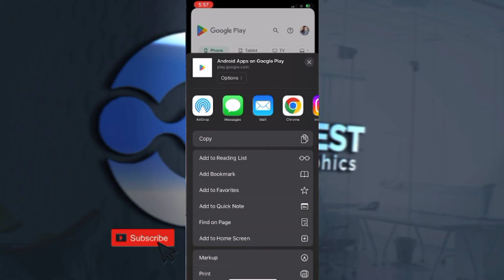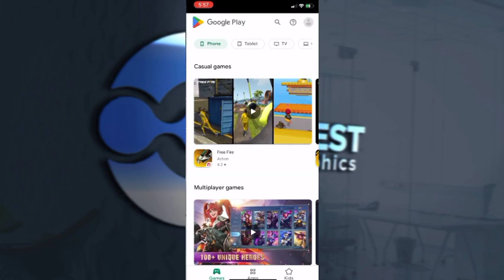How to download pixellab on iphone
In this video we showed a step by step process to get Google play store on you iOS and install pixellab and other android apps